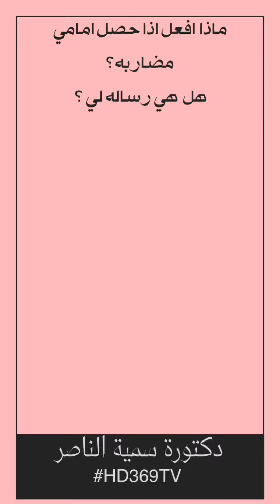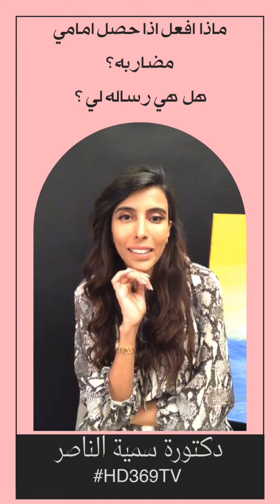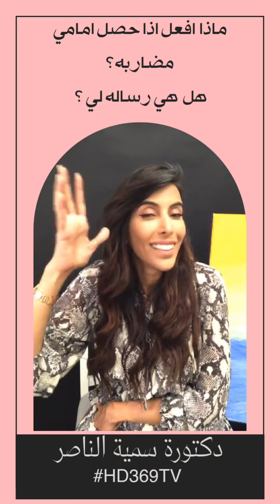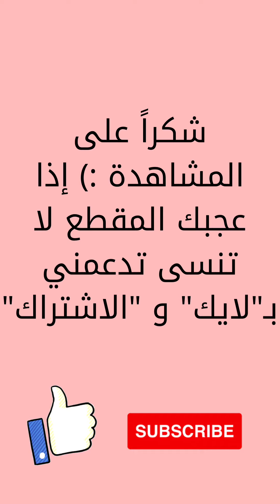ماذا افعل اذا حصل امامي مضاربه؟هل هي رساله لي ؟ سمية الناصر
‎شكراً لك إذا استفدت من اي  مقطع من  مقاطعي المختارة بعناية والتي حاولت ان اضع ماهو مختصر ومهم من بثوث❤